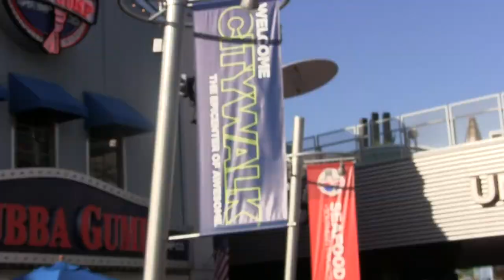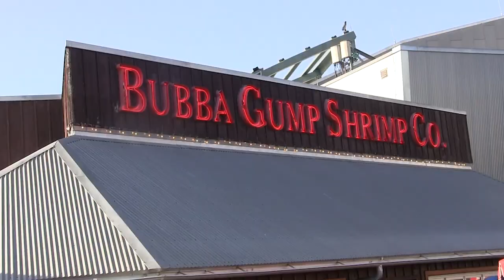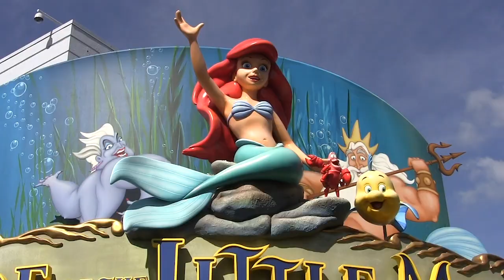2020 Senior Trip Montage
The Boyertown Class of 2020 took their trip to Orlando, Florida from March 10th to the 14th, 2020.  This montage of the trip was produced by Sophia Montanye (Boyertown Class of 2020).